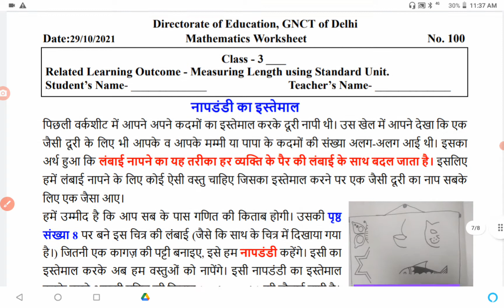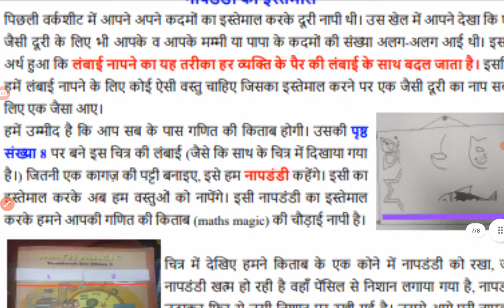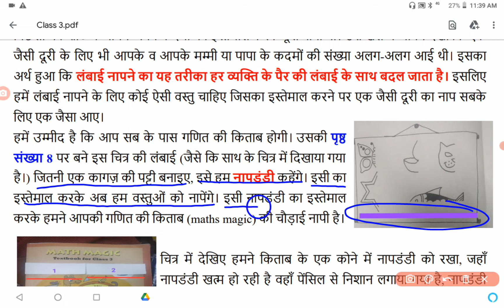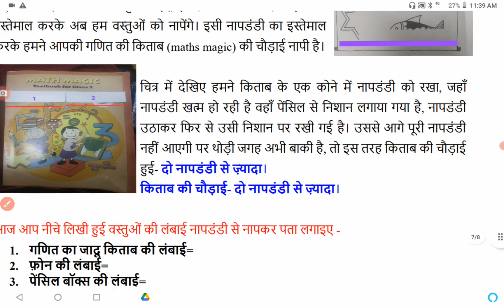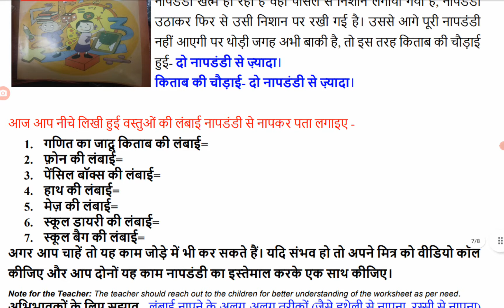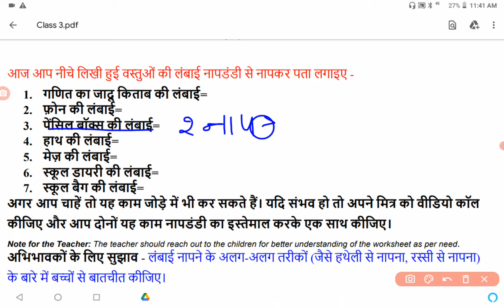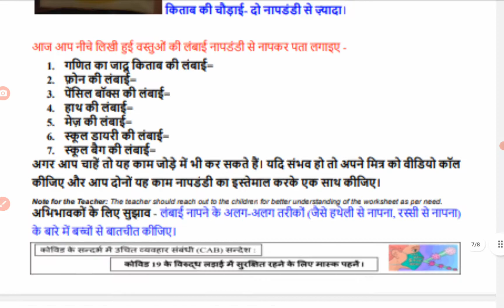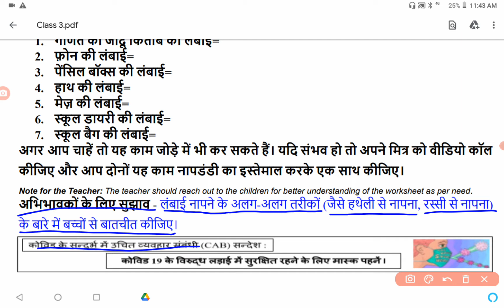Class 3 | Worksheet 100 | 29/10/2021 | Measuring length using standard Unit | Maths Worksheet